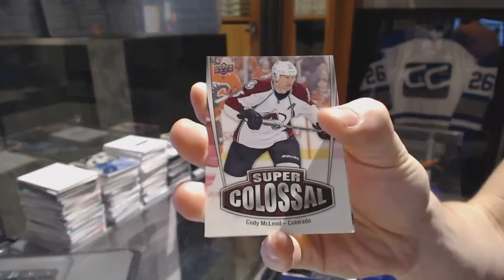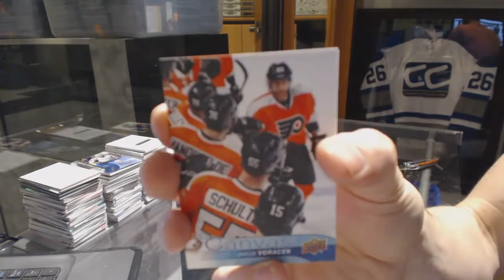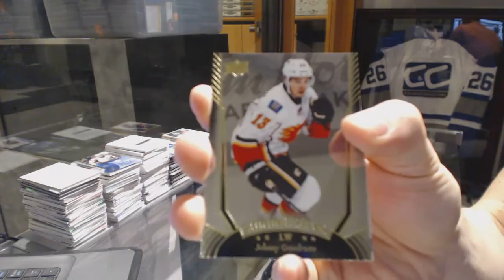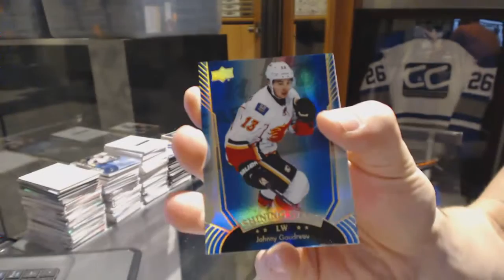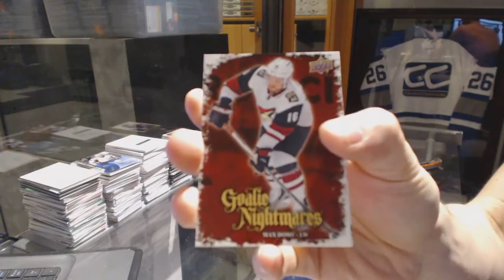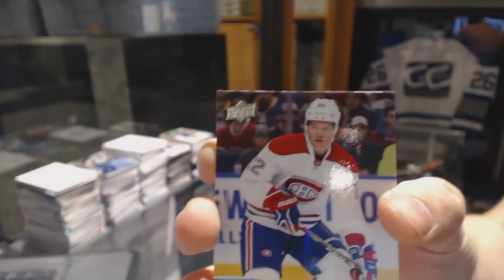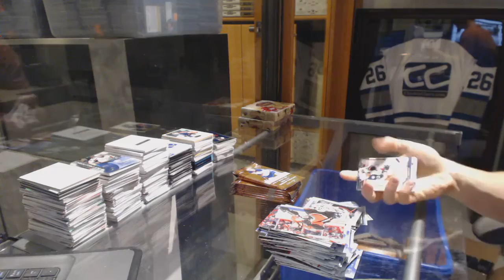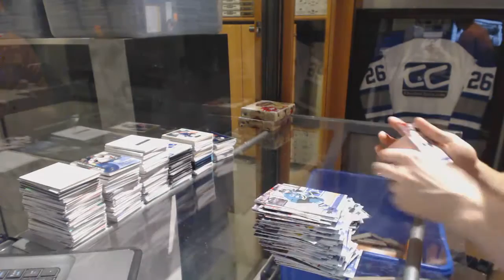16-17 Upper Deck Series 1 Hockey 2 Box Break - C&C GB #6609